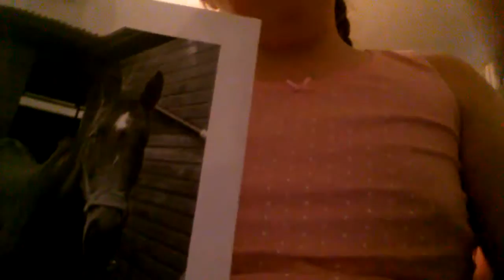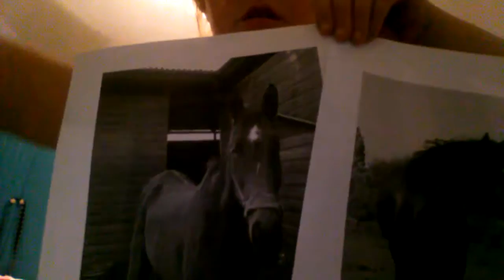I bet she misses you bobbie